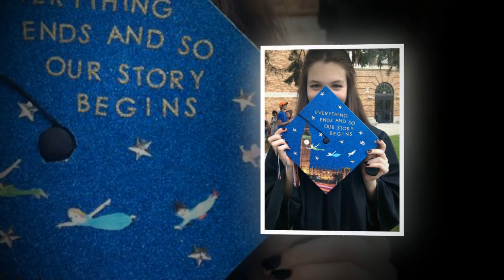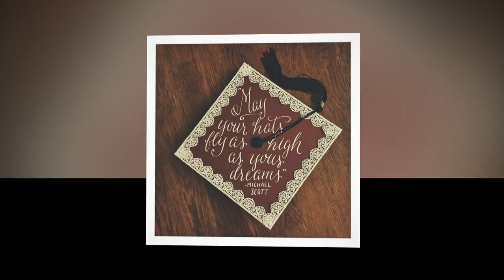40+ DIY Graduation Cap Decorations Ideas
Best of DIY graduation cap decorations ideas for the graduation party high school or college graduation.
1. Hand painted grad cap designs with inspirational quotes.
2. Disney inspired graduation cap decoration ideas.
3. Grad caps decorating ideas for the best friends.
4. Girly graduation cap designs and glamorous grad cap decorations.
5. Beautifully bejeweled graduation caps with monogram.
6. Decorated ocean theme grad cap and adventure graduation cap designs.
7. Grad cap decoration to say thanks to your parents.
8. "Just Did It" Nike style graduation hat designs.
9.  Creative graduation caps worth an A-Plus.
...and more DIY graduation decorations ideas to customize your grad cap.

Please subscribe for my channel to watch all my inspirational videos with party decorating ideas, party snacks ideas, DIY crafts, recycled crafts, kids crafts, DIY room decor ideas, and more craft inspiration.